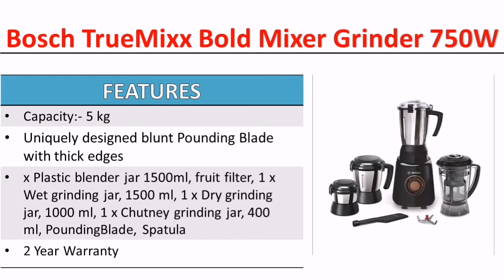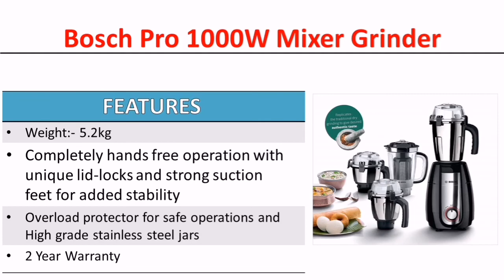3 Best Bosch Mixer Grinder To Buy | 500,750,1000 watts mixer Grinder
Hello friends in this video you will watch 3 Best Bosch Mixer Grinder To Buy | 500,750,1000 watts mixer Grinder

1) Bosch TrueMixx Joy Mixer Grinder 500 Watt
2) Bosch TrueMixx Bold Mixer Grinder 750 Watt
3) Bosch Pro 1000W